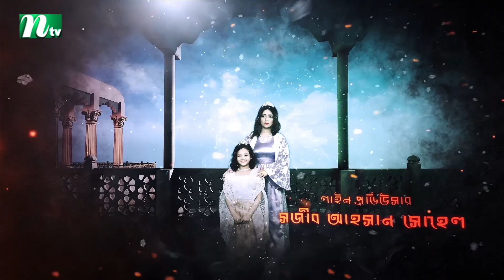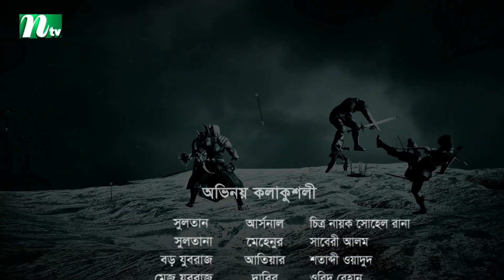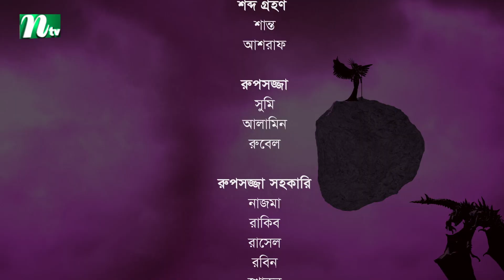সুলতানা সুরাইয়া - মায়া মসনদের দ্বিতীয় অধ্যায় | EP 06 | Niloy | Sohel Rana | Soshi